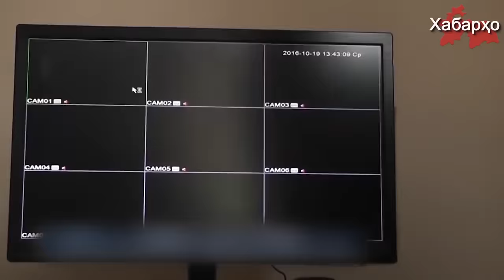Ҳукумати Тоҷикистон имом хатибонро таҳти назорати махсус мегирад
Ҳукумати Тоҷикистон мавъизаҳои имом хатибонро дар масоҷид бо ёрии камера назорат хоҳад кард.